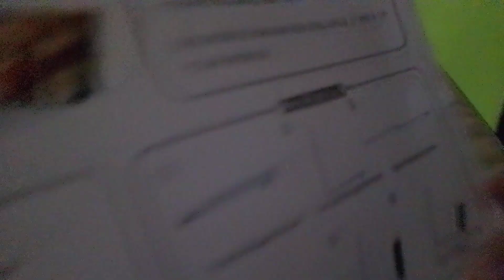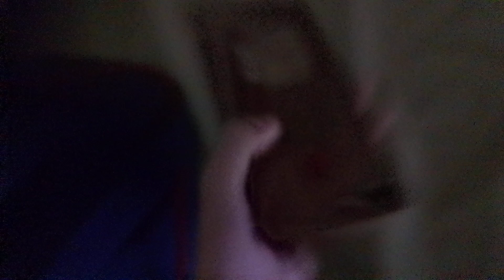Let's pack our things before we go tomorrow